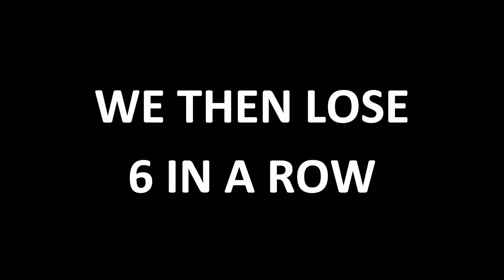Haunting Horrors | Rejoining Ranked | Mtg Arena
Dev enters the Arena with Haunting Voyage one more time before his favorite janky build-around rotates! This time, we're naming Horrors, which lets us put everything from Hullbreaker Horror to Dusk Mangler to Mind Flayer and Toxrill onto the table all at once!

    Category
        Gaming